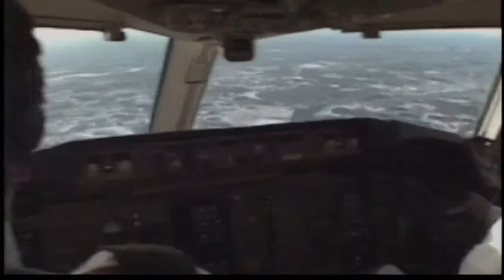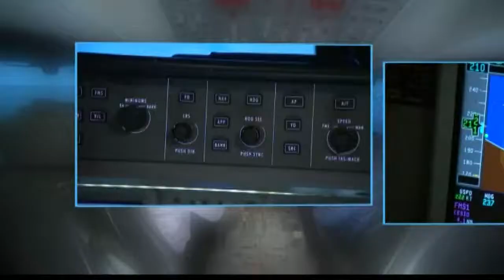A Push To Roll Back Training For Pilots